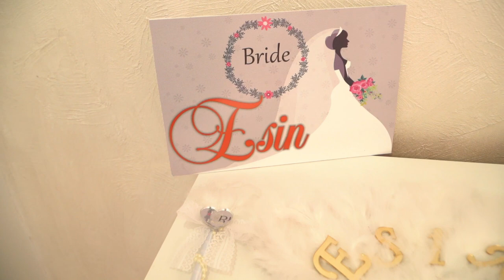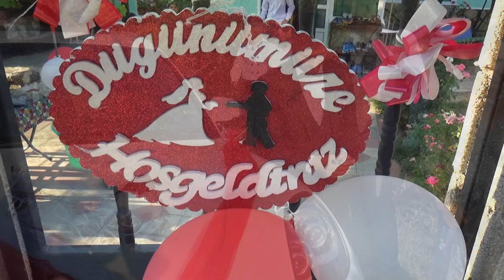ENGİN & ESİN SVATBA LOVEC